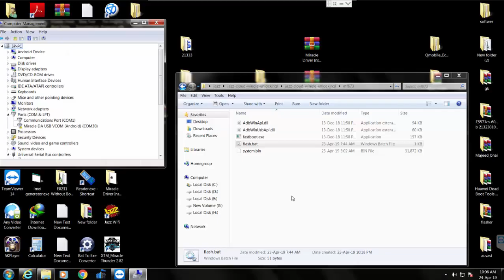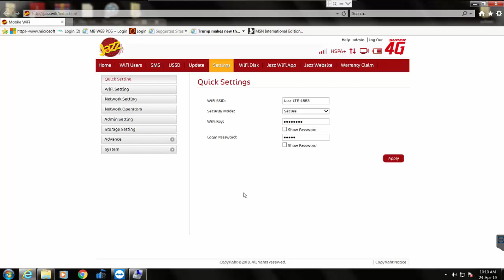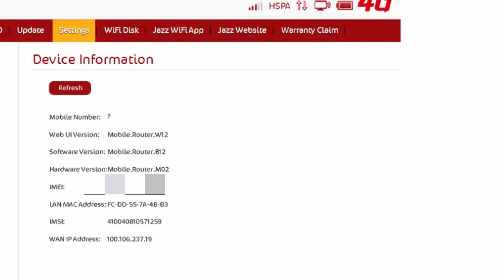Free Jazz cloud mf673 Unlock with Software Link By Janu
Password:janu